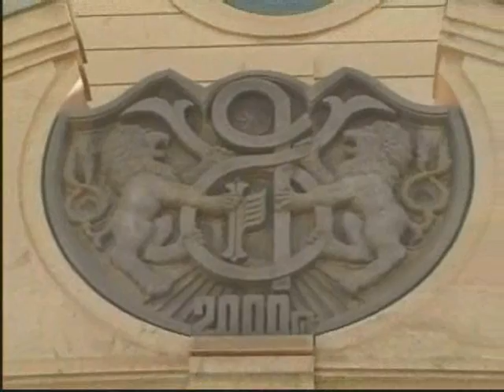Cribs & Wedding Armenian Style Gagik Tsarukyan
Armeian businessman Gagik T. cribs and daughter's wedding, Armenia 2006. Guests include pop stars from Russia, Ukraine, Latvia...